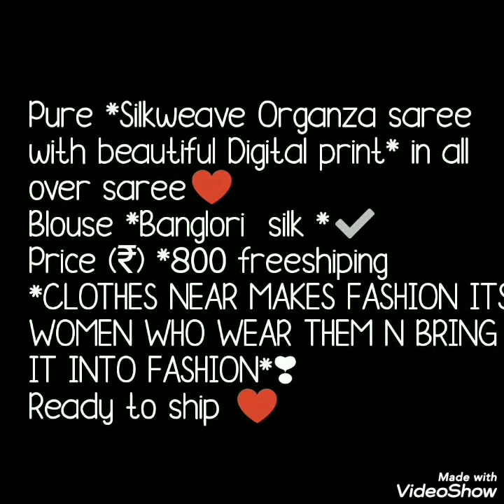Organza Sarees Series Beautiful Printed Organza Silk Sarees Collection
In this video I  am brings u very trendy sarees these days ,organza silk sarees collection. These are printed organza silk sarees with plane blouse pice. Light weight saree.  Trandy fashionable sarees  in affordable price.
printed organza silk sarees,organza silk sarees, organza silk saree online buy,organza silk saree blause design,organza sree review,
organza silk sarees with embroidery,
organza silk sarees with rich pallu,
organza silk saree amazon,,
kora organza sarees,
organza saree myntra,
organza saree in bangalore,
yellow organza saree,
organza saree flipkart,

1 . watsup for order: 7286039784
 2. no negotiations please
 4.Sorry, cash on delivery service is not available
 5.payment can send through RTGS,,google pay or paytm,account transfer.
 6.Dispatch will be with in 2 3 day after payment
 7.After dispatching we will send you courier number through watsup
 8.Depends on distance item will receive.normally 7 to 10 working days
 9.Take video at the time of parcel open
10.if you find any damages you can returned to same address
11.we supply all over  india,and overseases also.